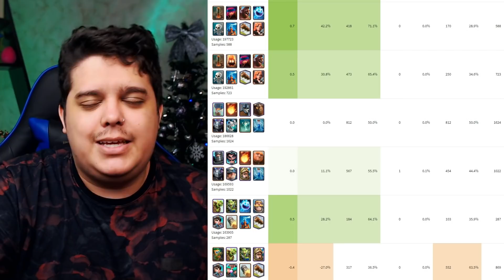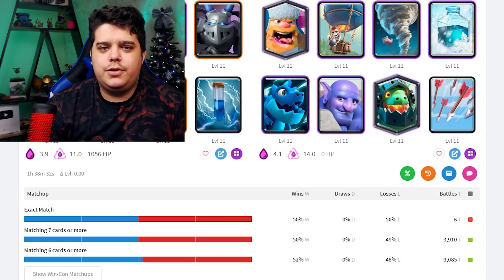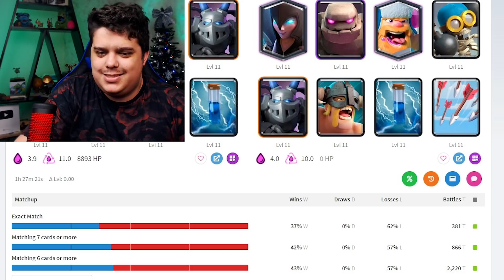O DEKC MAIS FORTE DE LAVALOON DO TOP MUNDIAL!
Eiiiiiiiiiii mais um video de clash royale no canal mais tecnico do youtube!
Hoje com o novo deck de LAVALOON MAIS FORTE DA ATUALIDADE!